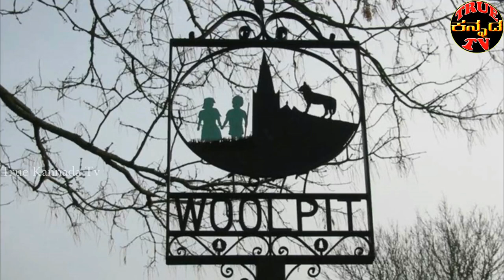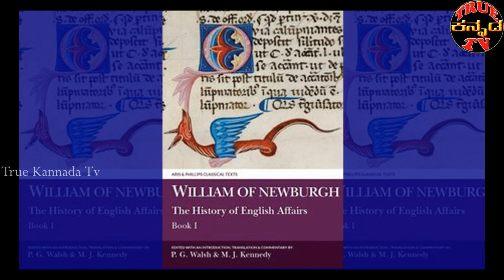ಈ ಮಕ್ಕಳು ಯಾವಗ್ರಹದಿಂದ ಬಂದಿದಾರೋ ಗೊತ್ತಾ? | Green Children Of Woolpit | Mystery Solved | True Kannada Tv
amazingfactsinkannada ಅಮೇಜಿಂಗ್ ಫ್ಯಾಕ್ಟ್ಸ್
Hi Friends True Kannada Tv gives you Kannada News, Mysteries In Kannada, Movie Gossips, Kannada Entertainment videos, Kannada interesting stories, short films, gives genuine information.

Once I have received your message and determined you are the proper owner of this content I will have it removed! ✅ The content of my videos is the purpose of entertainment. My video does not contain nudity or sexually explicit, harmless or dangerous content, is not violent or bloody, does not provoke hatred. I love everyone